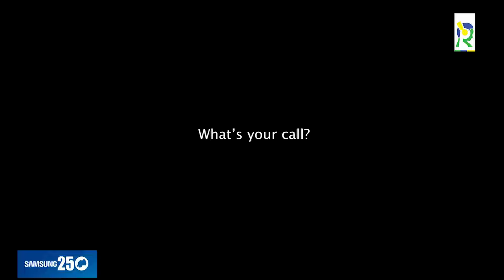Teta uhiga abandi mu majwi ariyiziye🔥|Nashakaga kuba umuhanzi|Umushinga we|Kwegukana Miliyoni 18Frw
Lisa Teta Cyuzuzo niwe uri imbere y'abandi mu majwi yo kuri Internet mu irushanwa Miss Black Festival. Mu kiganiro na InyaRwanda, yagarutse ku rugendo rwe rw'ubuzima, umushinga yatanze, n'icyizere afite kiganisha ku kuba yakwegukana Miss Black Festival bitewe n'umushinga we.